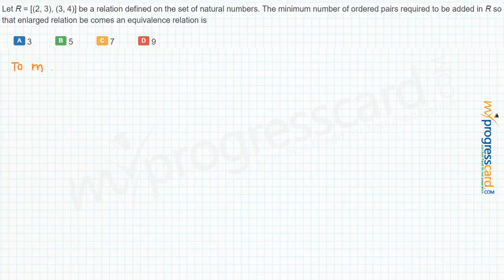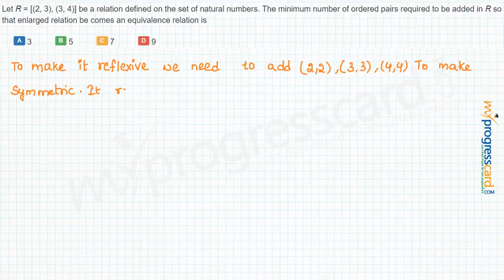Let R = , 3, 4 be a relation defined on the set of natural numbers.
The minimum number of ordered pairs required to be added in R so that enlarged relation be comes an equivalence relation is
A:3

B:5

C:7

D:9